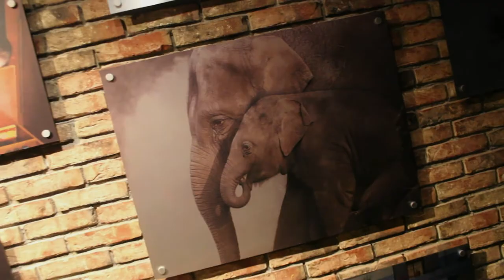ECOMAMA HOSTEL *JAPANESE PODS!!!*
This has been a 2 and half month project of filming, really enjoyed making this and hope to make more in the future.

Anika Jacobs : Owner of Ecomama & Cocomama
Sabine : Project Manager

all others that helped in bits have not been forgotten.

JOSH'S : JD_JOSHDECARTERET
                 THE_DIGITAL_NOMAD1
ECOMAMA : ecomamahotel
COCOMAMA : hostelcocomama